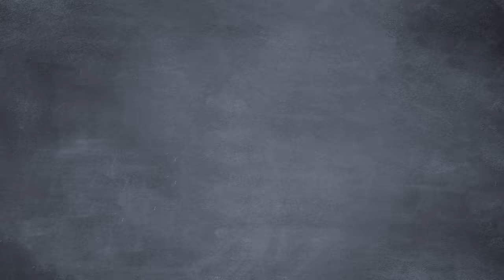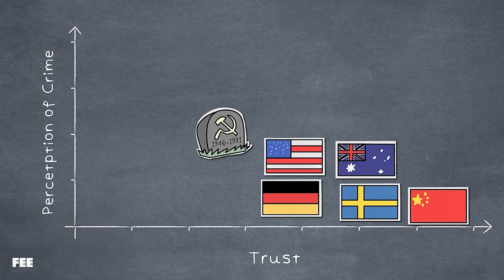What Happens When Social Trust COLLAPSES?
On this episode of Common Sense Soapbox, the sweet cinnamon scent of fried dough and its potential deadliness prompts the gang to discuss social trust. As Seamus explains, trade and cooperation are essential for healthy societies, yet both flounder without a minimum degree of social trust.
CREDITS:
Written by Sean Malone and Seamus Coughlin